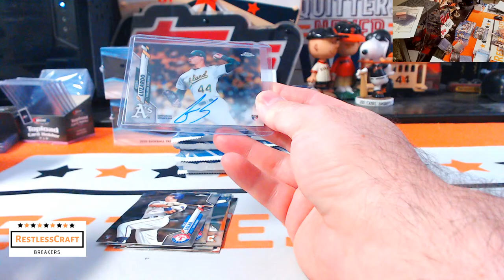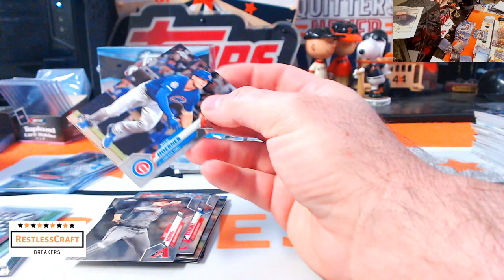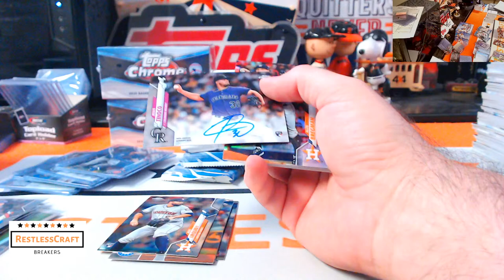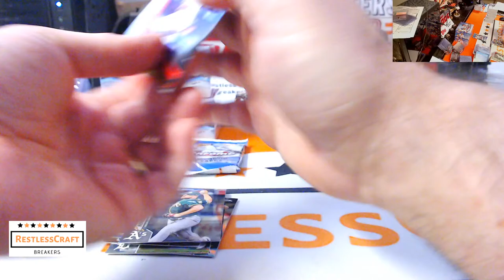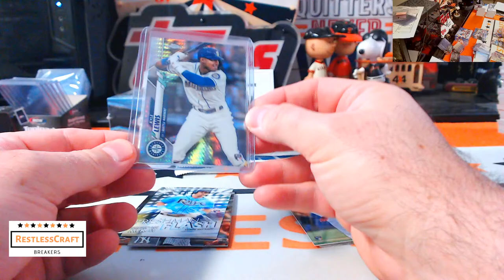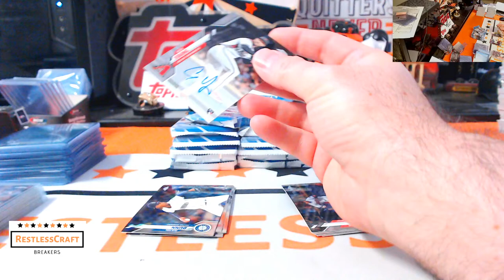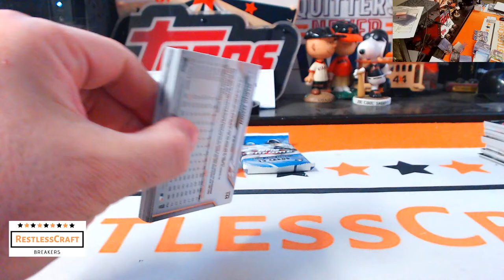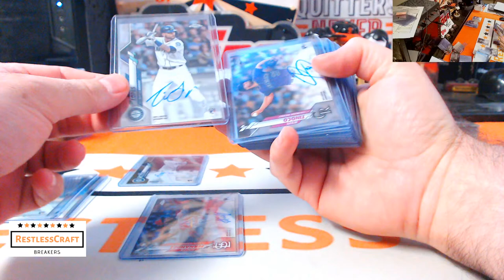2020 Topps Chrome Jumbo eBay Half Case #10